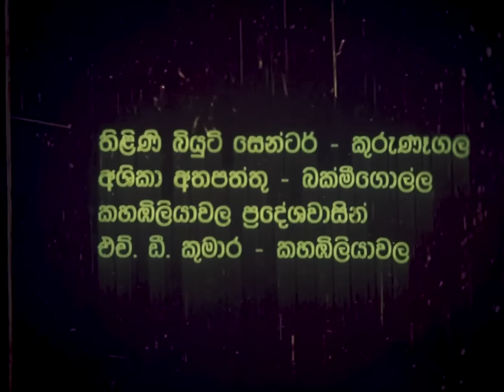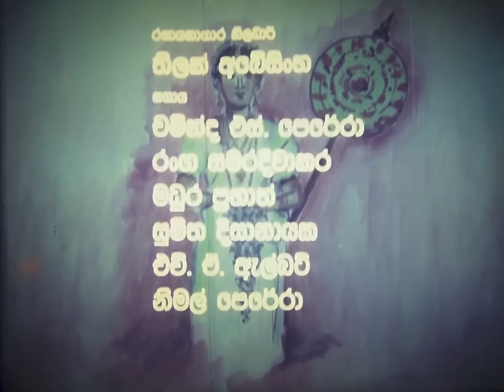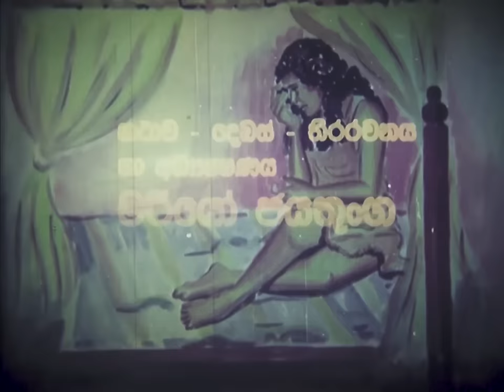Salupata Ahasata / සළුපට අහසට Part 1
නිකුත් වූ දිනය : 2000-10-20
වර්ණමානය : Colour
වීඩියෝ නිමැවුම : 35 mm
වර්ගය : Adults

Director : Mario Jayathunga
Producer : Sunil T. Fernando
Producer : Suresh Yasim